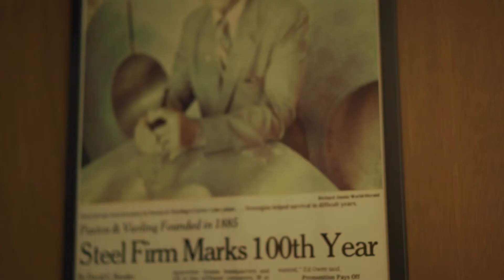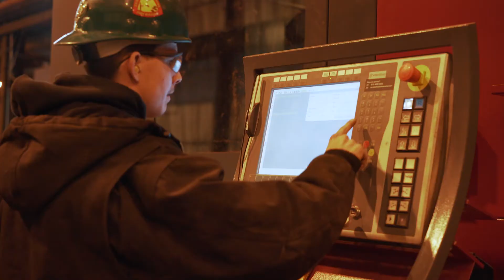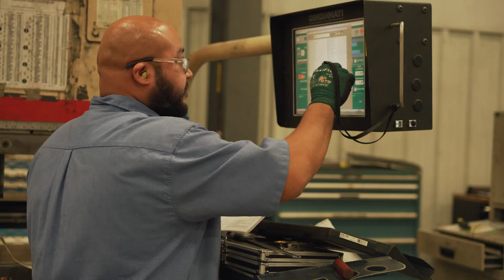Isn't it about time you loved your job?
Learn more about available positions at all of our locations